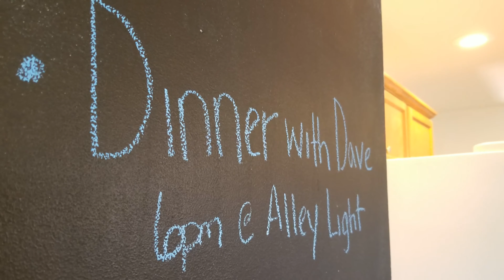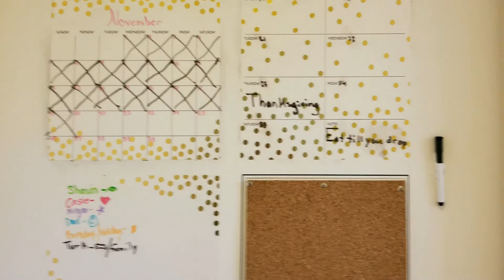Spacious colonial for sale at the lake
This great home situated on a quiet lane at the lake has light filled open rooms, formal and casual spaces and with a fully equipped in law suite on the terrace level,  there's room to spare.  Call today.